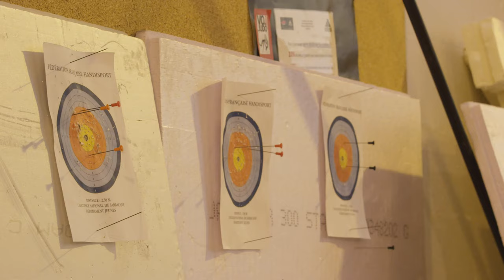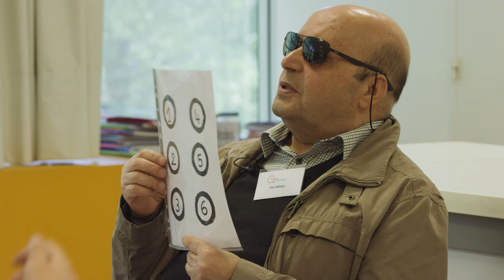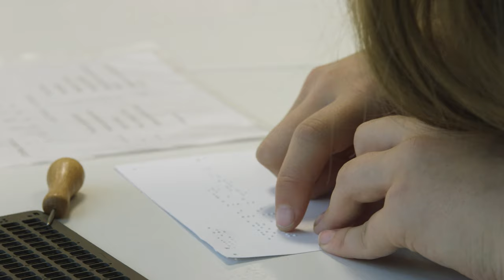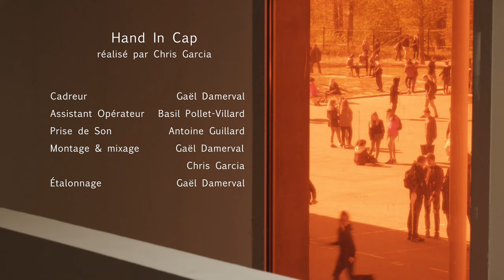Hand In Cap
Septième présente
"Hand In Cap" réalisé par Chris Garcia

Documentaire réalisé dans le cadre d’une semaine de sensibilisation au handicap au Collège Cécile Sorel.

Cadreur : Gaël Damerval
Assistant Opérateur : Basil Pollet-Villard
Ingénieur Son : Antoine Guillard
Montage : Gaël Damerval et Chris Garcia
Mixage Son : Gaël Damerval et Chris Garcia
Intervenante : Lara Levi

Remerciements :

Madame CHEVASSU - Hubert BERGER - Nicole GROSSIER - Silvère LANGRENÉ - Nathalie DARTOIS - Christine DUHAZÉ - Les élèves et professeurs du collège.

« Seasonal » de Silent Partner

« Festival » de Topher Mohr and Alex Elena

« The Big Score » de MK2

« Mountain Dub » de Gunnar Olsen